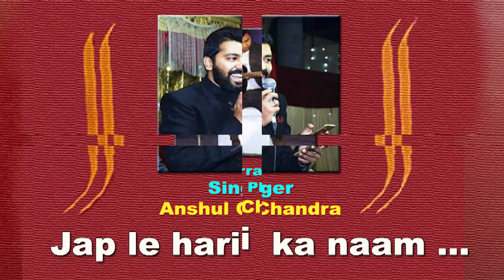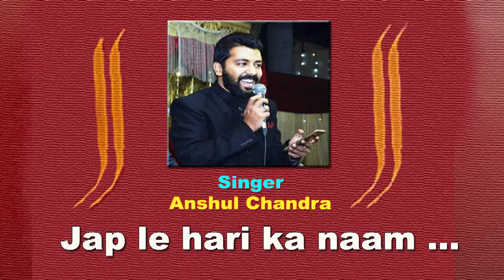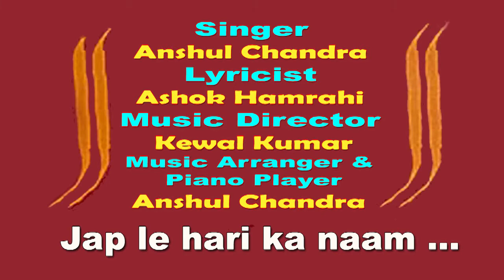Jap le hari ka naam /Anshul Chandra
Jap le hari ka naam
Singer : Anshul Chandra
Lyricist : Ashok Hamrahi

Music Arranger and Piano Player - Anshul Chandra

Anshul Chandra is a working professional and is based in Mumbai. Outside of work, he is seriously pursuing music and is learning hindustani classical music from Shri Saurabh Naik who is affiliated to Akhil Bhartiya Gandharv Mahavidyalaya and Furtardo School of Music. Other than singing he is also a competent Guitarist, Pianist and likes to write and make some basic compositions.